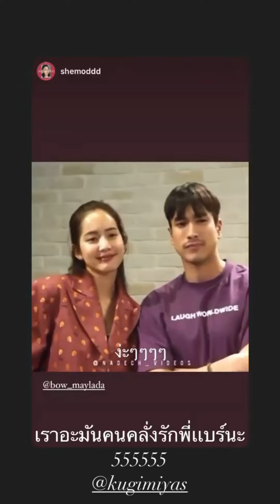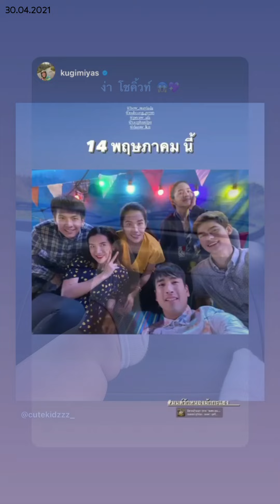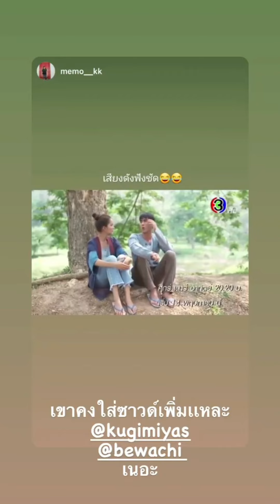Bow Maylada : [26-30.04.2021] 🎀โบว์ เมลดา🎀